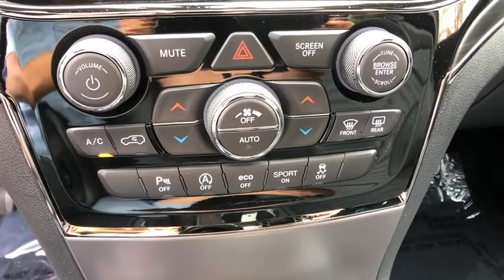2020 Jeep Grand_Cherokee Carmel, Peekskill, Mount Kisco, Brewster, Mahopac, Mohegan Lake, NY 20139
New 2020 Jeep Grand_Cherokee available in Carmel, New York at Meadowland of Carmel CDJR. Servicing the Peekskill, Mount Kisco, Brewster, Mahopac, Mohegan Lake, NY.

Safety equipment includes: ABS Traction control Curtain airbags Passenger Airbag Front fog/driving lights...Other features include: Leather seats Navigation Bluetooth Power locks Power windows...4 Wheel Drive* New Arrival!! Optional equipment includes: Quick Order Package 2BG Limited X Dual-Pane Panoramic Sunroof...